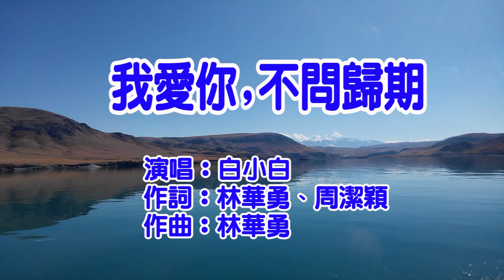白小白 我愛你不問歸期 KTV 純伴奏